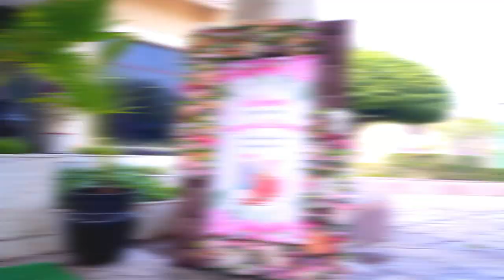Manvendra & Bhagyashree Cinematic Wedding Trailer 🤵👰🎦🎉🎊